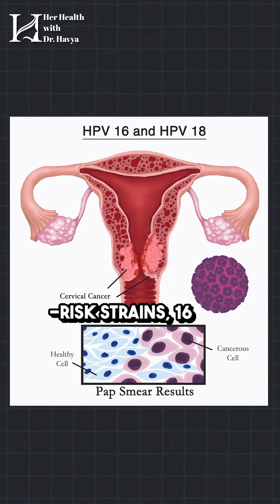💡 Everything You MUST Know About HPV 🚫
What exactly is HPV? How does it spread? Should you be worried?

In this essential video, Dr. Havya breaks down the facts about Human Papilloma Virus (HPV), one of the most common sexually transmitted infections. Learn how it affects your health, its link to cervical cancer, how to prevent it, and when to get screened or vaccinated.

We break through the fear and misinformation to bring you science-backed knowledge every woman must know. Don’t wait till it’s too late—awareness is prevention!